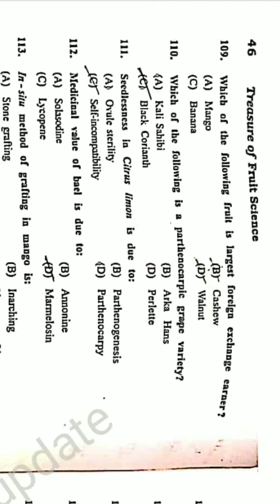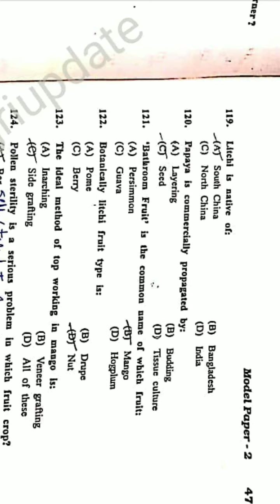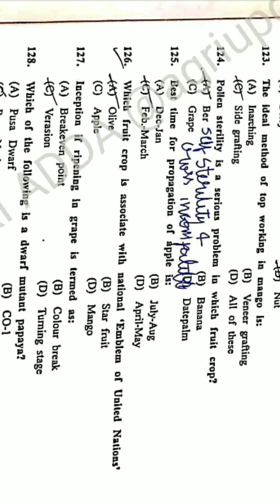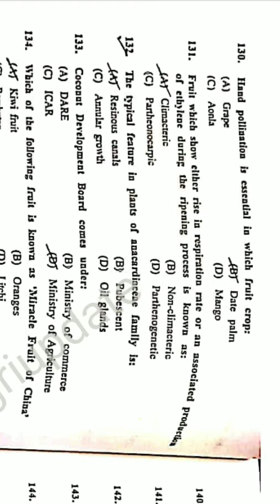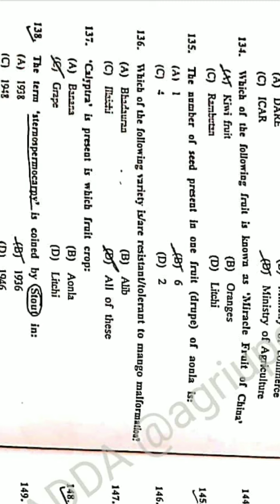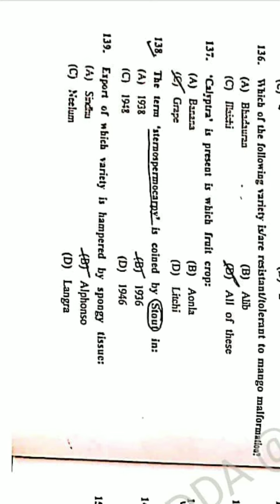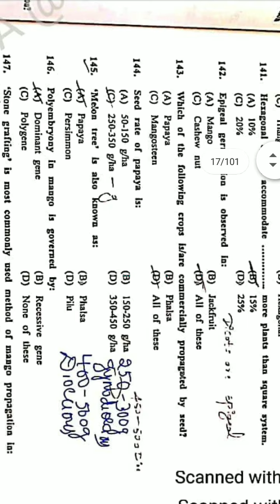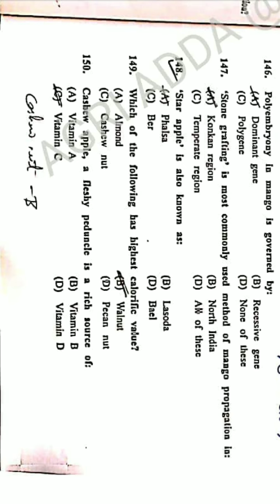PART 6 TREASURE OF FRUIT SCIENCE/OBJECTIVE OF POMOLOGY/OBJECTIVE FOR JRF HORTICULTURE/MCQ FOR JRF